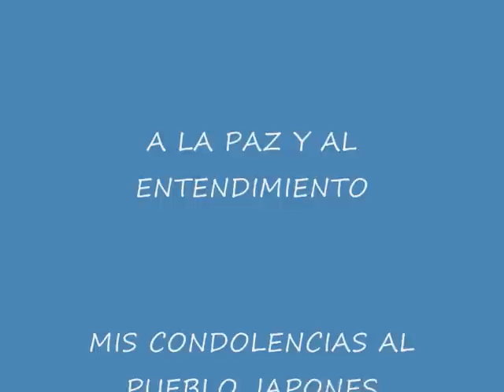SOLO LE PIDO A DIOS - LADY HAGUA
Disculpas por el audio!!!No hay que perder la esperanza, los dictadores algun dia se daran cuenta que los derechos humanos son muy importante para todos, es una pena que sean tan zoquetes, asi que si no entienden tenemos que hacerlos entender de alguna manera, es triste que los defensores de la paz tengamos que luchar por conseguirla, gracias por compartir a todos!!!
Apologies for the audio! must not lose hope, someday dictators will realize that human rights are very important for everyone, it's a shame that they are so socks, so if they do not understand we must make them understand some Thus, it is sad that peace advocates have to fight to get it, thanks for sharing everyone!
Sólo le pido a Dios
que el dolor no me sea indiferente
que la resaca muerte no me encuentre
vacía y sola sin haber hecho lo suficiente.

que lo injusto no me sea indiferente
que no me abofetee la otra mejilla
después de que una garra me arañó esta suerte.

que la guerra no me sea indiferente,
es un monstruo grande y pisa fuerte
toda la pobre inocencia de la gente.

si un traidor puede más que unos cuantos
que esos cuantos no lo olviden fácilmente.

que el futuro no me sea indiferente
desauciado está el que tiene que marcharse
a vivir una cultura diferente.

I only ask of God
pain that I not be indifferent
 that dry death does not find me
empty and alone without having done enough.

unfair that I not be indifferent
I did not slap the other cheek
After a claw has scratched me this way.

that war does not let me be indifferent
is a big monster stomp
All the poor innocence of people.
It is a big monster stomp

If a traitor can be more than a few
those few do not forget easily.

that the future will not be indifferent to me
desauciado is he who has to leave
to live a different culture.

Je demande seulement de Dieu
la douleur que je ne sois pas indifférent
gueule de bois que la mort ne trouve pas
vide et seul, sans en avoir fait assez.

injuste que je ne sois pas indifférent
Je n'ai pas gifler l'autre joue
Après une griffe a rayé moi de cette façon.

que la guerre ne me laisse pas indifférent
Stomp est un gros monstre
Tous les innocence des personnes pauvres.
Il s'agit d'un gros monstre stomp

Si un traître peut être plus que quelques
ces quelques n'oubliez pas facilement.

que l'avenir ne sera pas indifférent à moi
desauciado c'est lui qui doit quitter
de vivre une culture différente.

Chiedo solo di Dio
dolore che non mi sia indifferente
sbornia che la morte non trova
vuoto e solo senza aver fatto abbastanza.

ingiusto che non mi sia indifferente
Non ho schiaffo l'altra guancia
Dopo che un artiglio mi ha graffiato in questo modo.

che la guerra non mi permette di essere indifferenti
è un grande mostro stomp
Tutti i poveri innocenza delle persone.
Si tratta di un grande mostro stomp

Se un traditore può essere più di qualche
quei pochi non dimenticare facilmente.

che il futuro non sarà indifferente per me
desauciado è lui che deve lasciare
a vivere una cultura diversa.

TRADUCTOR GOOGLE